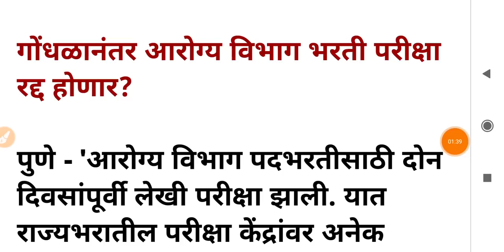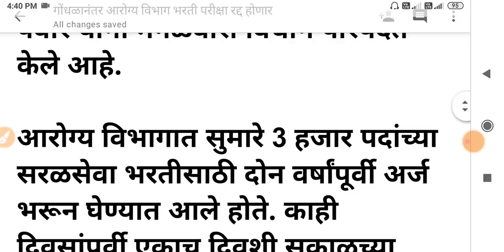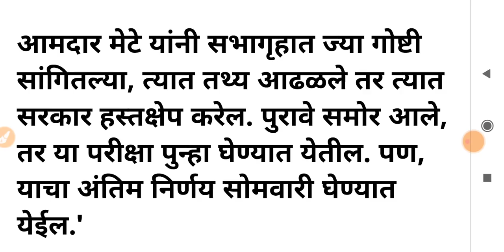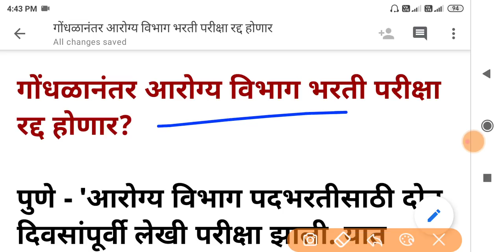आरोग्य विभाग भरती 2021 | Arogya Vibhag Bharti 2021 चा निकाल या दिवशी येणार 🤑💍